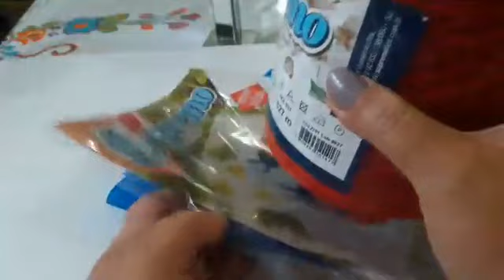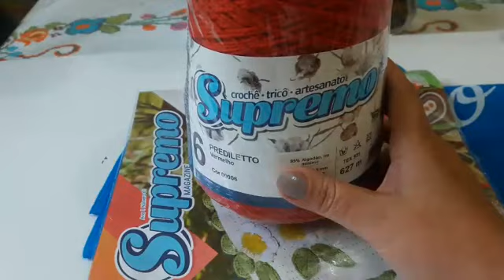Live Aula INICIANTES- PONTOS BÁSICOS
Para vc que nao sabe nadinha da Arte do Crochê. Neata Aula vamos aprender pontos básicos!